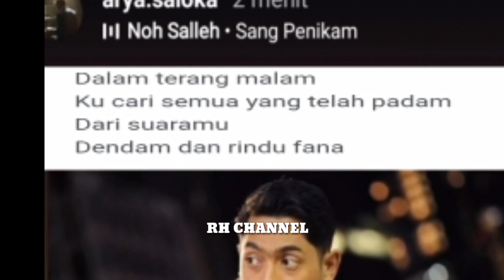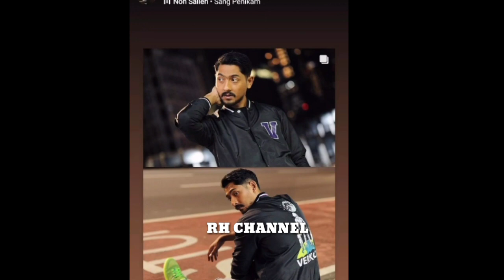🔴dendam & Rindu menjadi cinta...masbumi flashback pertemuanya dengan Manda di IC yang takterlupakan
dendam & Rindu menjadi cinta...masbumi  flashback pertemuan nya dengan Manda di IC

 dendam & Rindu menjadi cinta...masbumi  flashback pertemuan nya dengan Manda di ICdendam & Rindu menjadi cinta...masbumi  flashback pertemuan nya dengan Manda di IC
 Trailer ikatan cinta 26 Maret 2022
full movie ikatan cinta
film ikatan cinta,
trailer ikatan cinta hari ini,
terbaru ikatan cinta,
Aldebaran ikatan cinta,
Andin Ikatan cinta,
Infotainment,
Artis viral,
selebritis,
Poto terbaru aldebaran dan Andin Ikatan Cinta,
Aldebaran,
moments romantis aldebaran dan andin,
Andin dan aldebaran romeantis,
amanda manopo,
arya saloka,
Live ig amanda manopo